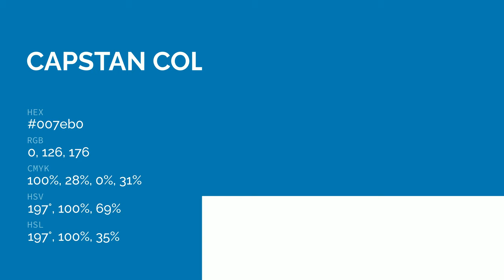Capstan color 007eb0 hex color - Blue color - Warm color 007eb0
What color is Capstan ? 007eb0 hex color - Blue color - Warm color 007eb0

Hex 007eb0 Color Code is also known as Capstan color.